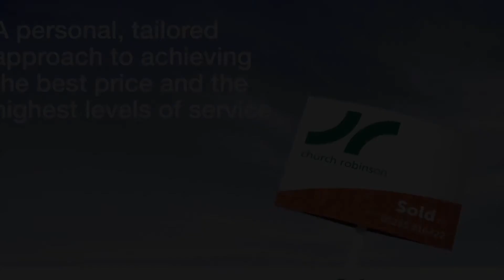Lydalls Road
Church Robinson The Old Post Office, 6 Foxhall Road, Didcot, Oxfordshire, OX11 7AA